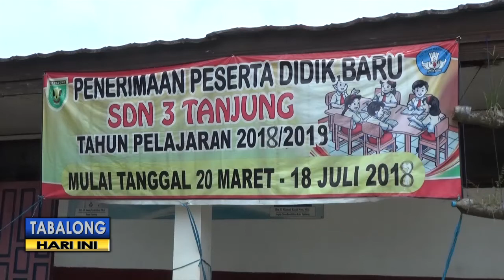Fasilitas SDN 3 Tanjung Kurang Layak